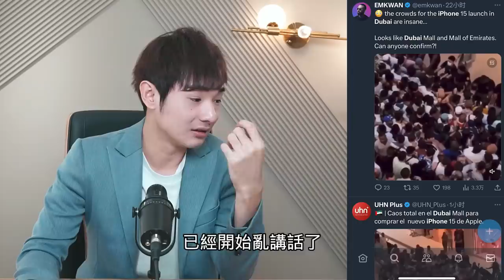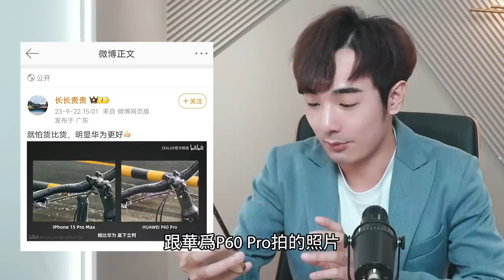中國iPhone 15系列開賣日！小粉紅瘋搶大打出手⋯各大門市斷貨⋯中國網紅嗆：排隊都是退貨的⋯華為才是大排長龍